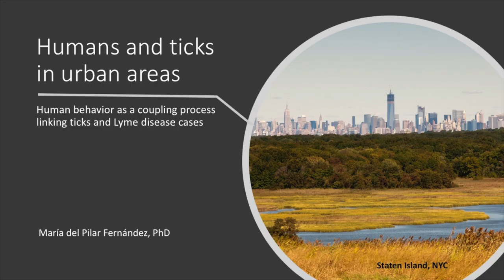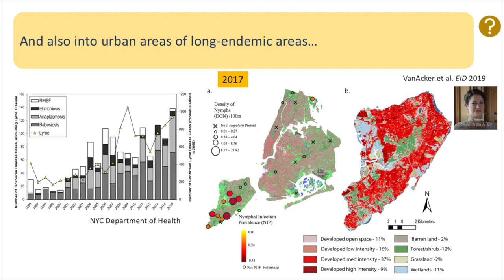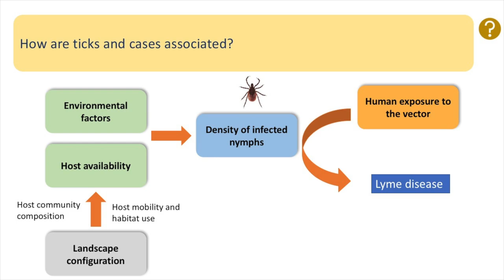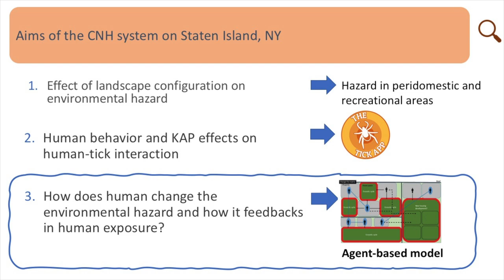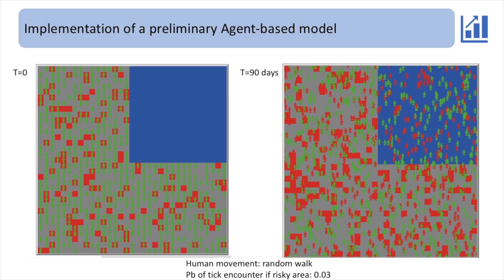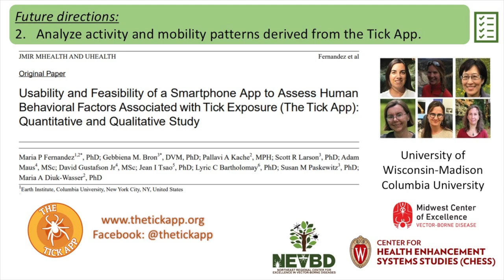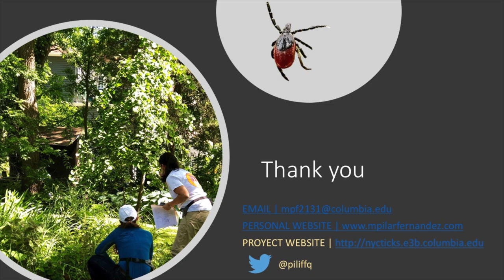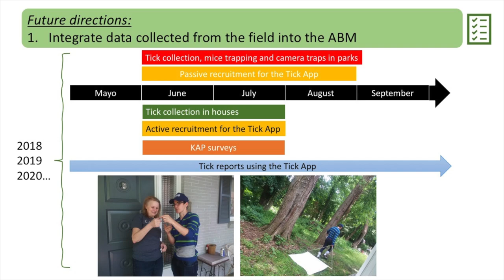Humans and ticks in urban areas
2019 - Fall Postdoctoral Symposium - November 7, 2019
Presenter:  Maria del Pilar Fernández, PhD